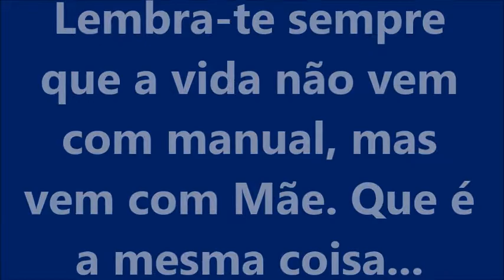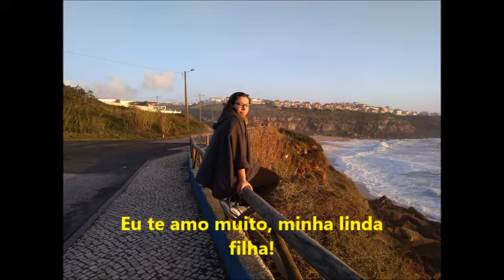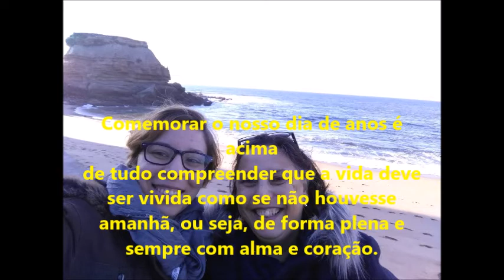Lembra te sempre que a vida não vem com manual, mas vem com Mãe Que é a mesma coisa